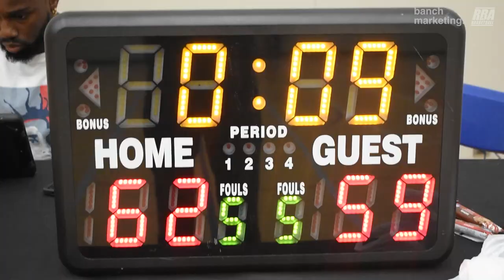2023 Burnaby Fall Comp - Burna Boys vs Monstars - Roundball BC Mens Basketball League